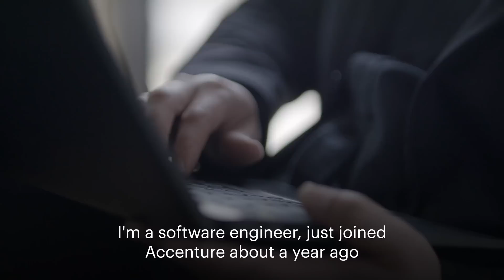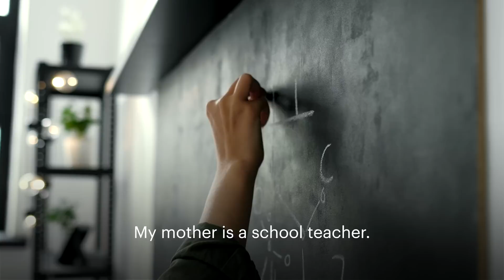Accessible Climate Action Education – Accenture Employees’ Innovation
This video features Ben, a talented Software Engineer at Accenture and his team's winning idea to increase accessibility to climate action education across the globe. This is part 2 of an 8-part video series highlighting the 2022 Accenture Sustainability Innovation Challenge's winning teams and their innovative ideas.

Accenture, a leading global consulting firm, is inspiring its 738,000 people worldwide to design solutions to address some of the world's most critical social and environmental challenges, through the Sustainability Innovation Challenge.

The Sustainability Innovation Challenge is a six-month program to build knowledge, leverage tools, and pressure-test ideas for real-world solutions. During the 2022 Challenge, more than 1,400 ideas were submitted by 2,500 Accenture people across the following themes: the Future of Food, Energy, Climate Action Education, Sustainable Consumers, Sustainable Software, Net-Positive Water and Climate Resilient Communities.